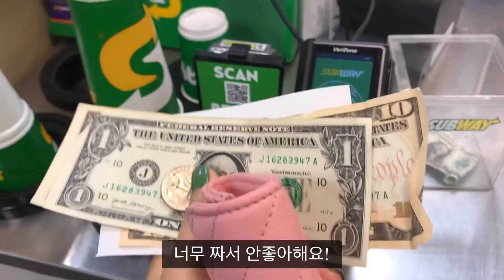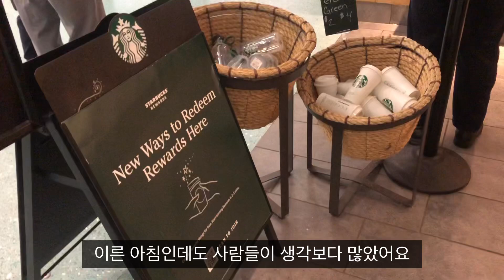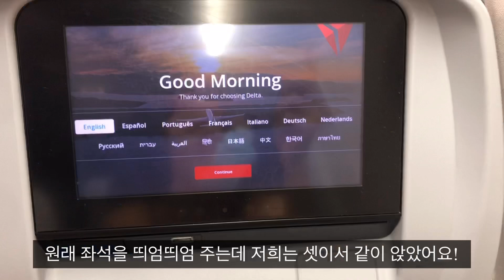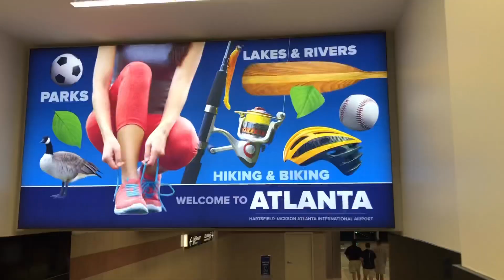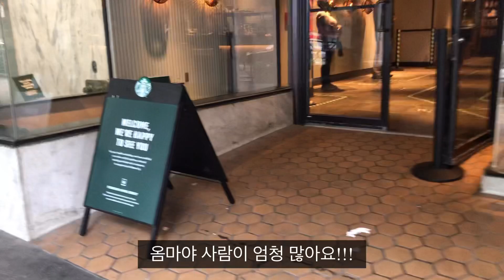미국VLOG | 오랜만에 비행기타고 애틀랜타 당일치기, 둘루스 한인타운, 한국음식먹방, 한인빵집털기, 서브웨이샐러드, 플로리다 주부일상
안녕하세요!
시어머니 여권이 만료돼서 새로 신청하러 애틀랜타 다녀왔어요
간김에 한국음식, 디저트 맘껏 먹고 왔어요!
당일치기였지만 알차게 보낸 이번 영상도 재밌게 봐주세요!